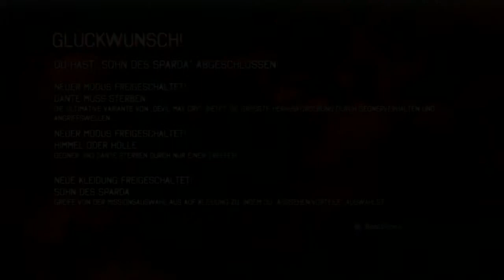Devil May Cry 5 SdS Finale